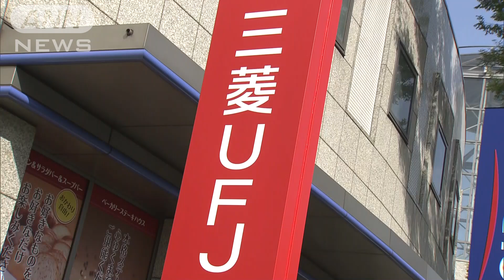銀行口座に手数料を検討 2年間取引がないと・・・(19/12/06)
取引がない銀行口座に手数料をかける検討が進められています。

　三菱UFJ銀行は来年の秋以降に新たに開設される口座を対象に、2年間にわたって入金や出金などの取引がない口座から年1200円の手数料を取ることを検討しています。ただ、行内には手数料に慎重な意見もあり、実際に導入するかは来年春をめどに判断する方針です。銀行にとっては取引のない口座でも管理コストがかかるため、手数料体系を見直す動きが出ています。こうした口座手数料はすでにりそな銀行や地方の金融機関が導入していますが、メガバンクでは導入されていません。